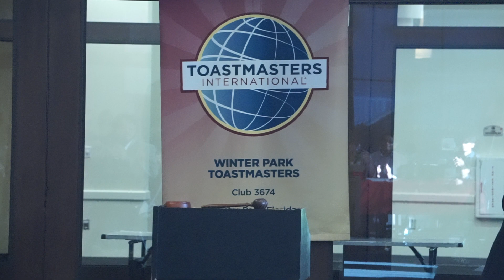Speaker #1 - Carson Shaffer - Winter Park Toastmasters - 6-14-24